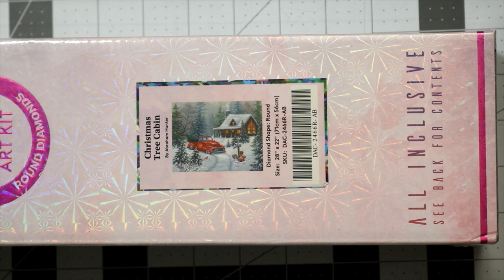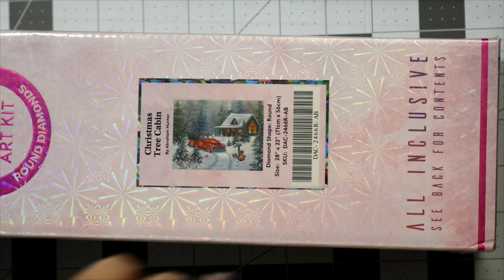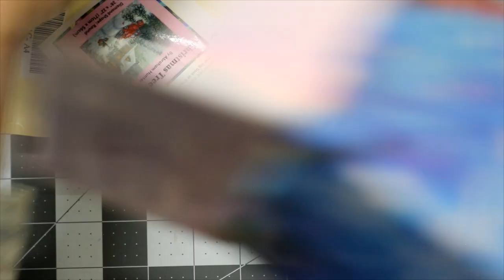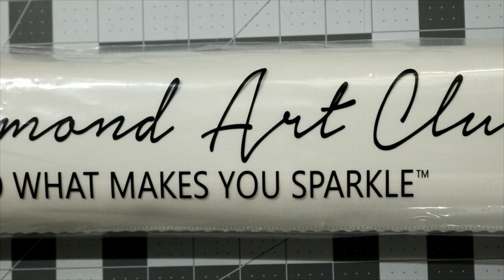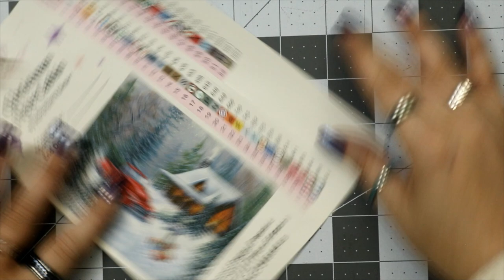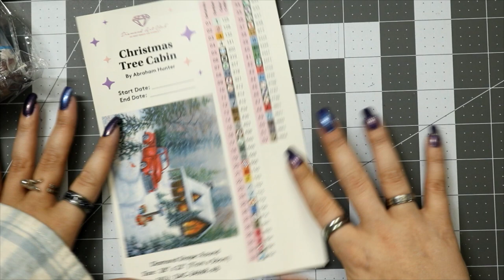Unboxing || Christmas Tree Cabin by Abraham Hunter || Diamond Art Club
**Painting:** Christmas Tree Cabin
**Artist:** Abraham Hunter
**Canvas:** Diamond Art Club
**Status:** IN STOCK!
** Diamond Painting Accessories **
*Cover Minders:* Keona's Corner
*Diamond Painting Tray:* Munimade
*Single Placer Wax:* PaddyWaxx Super Sticky
*Multi-Placer Putty:* Randa's Crafty Corner
*Diamond Painting Pen:* Enabler's Outpost
** Chapters **
0:00 Christmas Tree Cabin
2:11 Toolkit
3:39 Colors
5:24 The Canvas
7:00 Drills
10:44 Find the ABs!